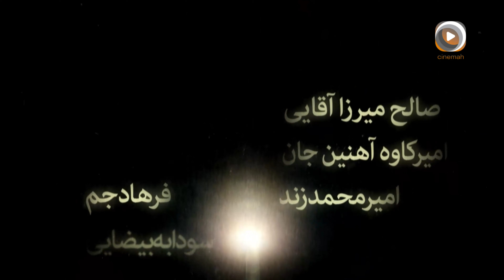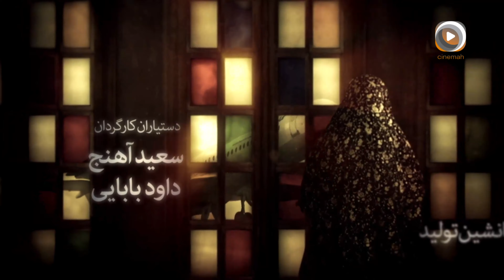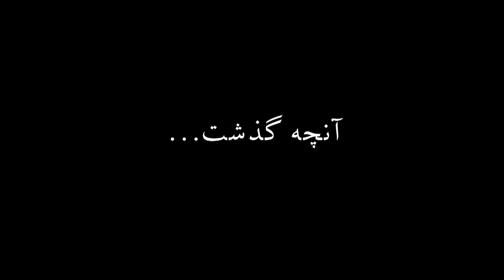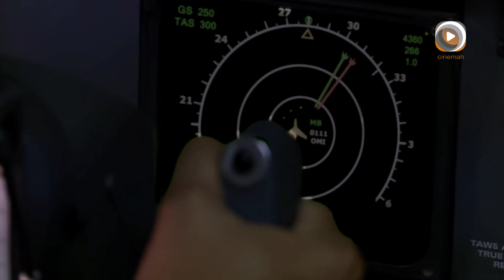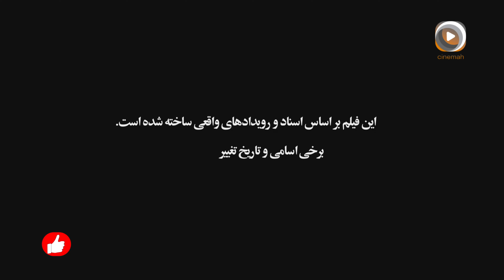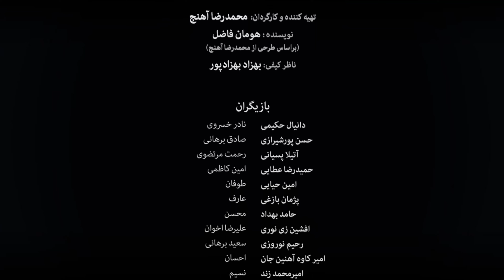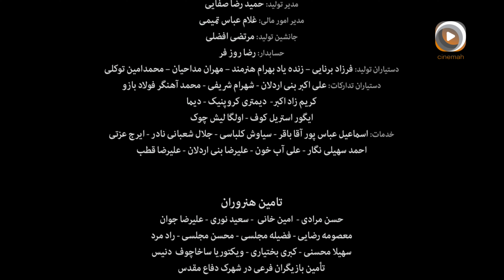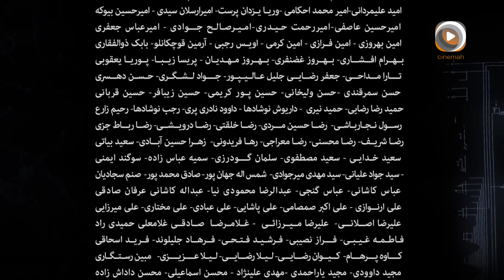سریال آسمان من | روایت قهرمانان امنیت پرواز | با بازی امین حیایی | Series My Sky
👆سریال آسمان من | قسمت بیستم

🎥خلاصه داستان:
داستان "آسمان من" حول محور زندگی و فعالیت‌های نیروهای امنیت پرواز می‌چرخد. شخصیت‌های اصلی این سریال شامل خلبانان، مهمانداران، و نیروهای امنیتی هستند که در مواجهه با تهدیدها و بحران‌های مختلف، تلاش می‌کنند تا امنیت مسافران و هواپیما را حفظ کنند. این سریال با به تصویر کشیدن ماموریت‌های ویژه و اقدامات امنیتی، واقعیت‌های پنهان و چالش‌های امنیت پرواز را نشان می‌دهد.
"آسمان من" یک سریال تلویزیونی ایرانی است که به کارگردانی محمدرضا آهنج ساخته شده و به یکی از موضوعات کمتر پرداخته شده در تلویزیون، یعنی امنیت پرواز و داستان‌های مربوط به آن، می‌پردازد. این سریال با تمرکز بر اتفاقات و چالش‌هایی که در حین پرواز برای مسافران و خدمه هواپیما رخ می‌دهد، داستانی مهیج و پر از تعلیق را به تصویر می‌کشد.

🌟بازیگران
امیر آقایی - امین حیایی
آتیلا پسیانی - سام درخشانی
پژمان بازغی - حامد بهداد
سروش صحت - بهرام افشاری
الهام چرخنده - ویدا جوان و...

📢The story of "My Sky" revolves around the lives and activities of air security personnel. The main characters include pilots, flight attendants, and security forces who work together to ensure the safety of passengers and the aircraft in the face of various threats and crises. Through depicting special missions and security measures, the series reveals the hidden realities and challenges of flight security.

💬نظرتون رو در مورد فیلم تو کامنت ها بنویسید🙏
🔔یادتون نره زنگوله رو فعال کنید تا از جدیدترین فیلم سریالی و سینمایی ایرانی با خبر بشید